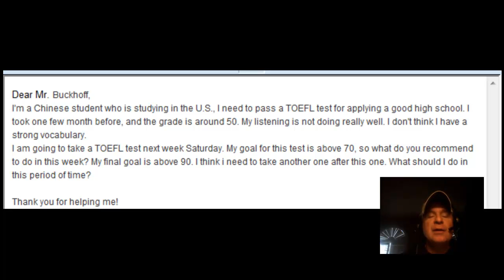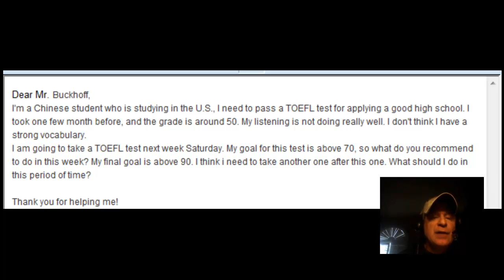Online TOEFL Course Comments to KW: "I need to go from 50 to 90."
Dear Mr. Buckhoff,
I'm a Chinese student who is studying in the U.S., I need to pass a TOEFL test for applying a good high school. I took one few month before, and the grade is around 50. My listening is not doing really well. I don't think I have a strong vocabulary.
I am going to take a TOEFL test next week Saturday. My goal for this test is above 70, so what do you recommend to do in this week? My final goal is above 90. I think i need to take another one after this one. What should I do in this period of time?

Thank you for helping me!